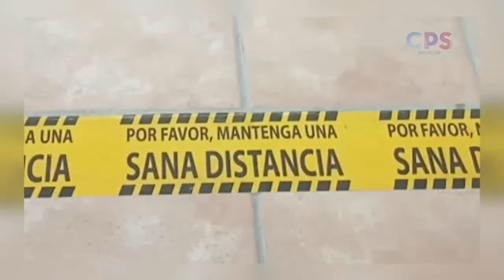Baja California Sur continuará en semáforo fase 4; El Gobernador del Estado, Carlos Mendoza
Baja California Sur continuará en semáforo fase 4; El Gobernador del Estado, Carlos Mendoza, llamó a empresarios a cumplir con las disposiciones de Salud.